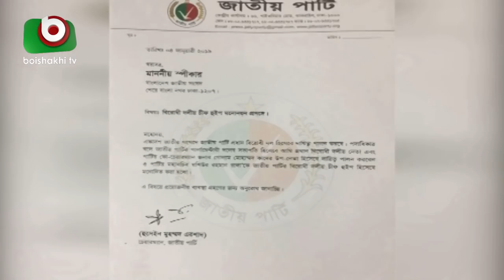সংসদে শক্তিশালী সক্রিয় কণ্ঠস্বর জরুরি-বিশ্লেষকরা | Parliament Special | Bangladeshi Video News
সংসদে শক্তিশালী সক্রিয় কণ্ঠস্বর জরুরি-বিশ্লেষকরা | Parliament Special | Bangladeshi Video News | Yeasmin | 20Jan19